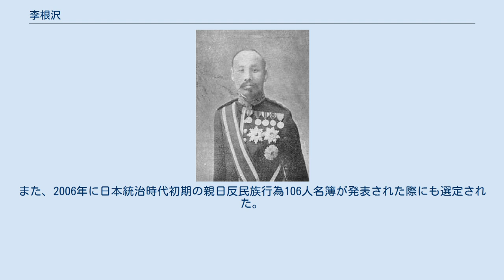李根沢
李 根沢（り こんたく、1865年8月11日 - 1919年12月16日）は、李氏朝鮮末期から大韓帝国期の政治家。
現在の大韓民国では乙巳五賊及び親日派の一人とされている。
 成宗の九男である景明君李忱の子孫として忠清道忠州に生まれる。
光緒8年（1882年）の壬午事変により閔妃が忠州に身を避けた際、新鮮な魚を閔妃に献上することによって、閔妃から抜擢されたと伝えられている。
閔妃が還宮した翌光緒9年（1883年）に南行宣伝官に任命され、初めて官職に就くこととなった。
 光緒10年（1884年）に武科に及第した後、端川府使・吉州牧使・忠清水軍節度使・兵曹参判などを経て、建陽元年（1896年）に陸軍参領に任命され、親衛隊第三大隊長となったが、露館播遷の際に政府の転覆を謀ったことが発覚し、済州島に流刑となった。
 翌光武元年（1897年）に恩赦を受けて釈放されると、光武2年（1898年）に独立協会に反対し、その会議解散に功があったとして、11月に漢城府判尹に昇進した。
 光武6年（1902年）には議政府賛政、光武7年（1903年）には陸軍副将・軍部大臣、光武9年（1905年）には侍従武官長・農商工部大臣・法部大臣になり、日本政府から勲一等旭日大綬章を受け、同年9月に軍部大臣に任じられて11月の第二次日韓協約の締結に尽力した。
 隆熙4年（1910年）8月22日に日韓併合条約の締結に賛同した。
同年（明治43年）10月16日に朝鮮貴族として子爵に列せられ、その後は朝鮮総督府中枢院の顧問を務めた。
 2002年に「民族の精気を立てる国会議員の集い」が光復会とともに発表した親日派708人名簿と、2005年に民族問題研究所で親日人名辞書に収録するために整理した親日人名辞書収録予定者1次名簿において選定された。
また、2006年に日本統治時代初期の親日反民族行為106人名簿が発表された際にも選定された。